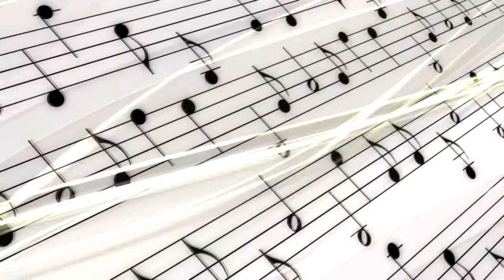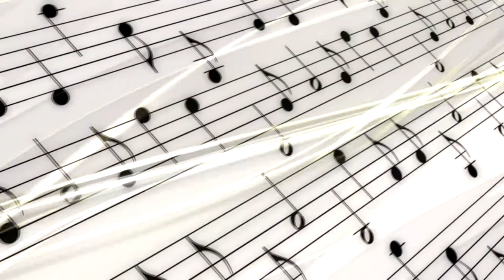Free hip hop beat and no copyright instrumental music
Hip-hop is the most listened genre in the world

Here are some hip hop/rap band artist:
Rihanna Beyonce Kanye West Eminem  Nicole Scherzinger Justin Bieber Lil Wayne Black Eyed Peas  Beastie Boys Jay Z 50 Cent Promoe Dub FX Plan B Saul Williams Lupe Fiasco Patrice Chris Brown Oceana Cee Lo Green The Roots Subtle Tinie Tempah Fergie  Shy Beatz Cypress Hill Wiz Khalifa Audio Bullys Asian Dub Foundation R. Kellyz Professor Green Nate Dogg  LMFAO House of Pain Hocus Pocus Mos Def  Damian Marley Chinese Man Birdy Nam Nam Azealis Banks  Jeru the Damaja  k-s Kevin Brereton  Yelawolf  Wyclef Jean Don Omar Newham Generals  Wax Tailor  Foreign Beggars  Veritasaga  Doc Bug Mafia La Familia Sisu  Puya Parazitii  Racla  True Ingredients Travie McCoy Hed Pe Example Gemini Micro Grouc  Themselves The Lonely Island  The Firm  The Beatnusts The Aztext Tha Alkaholiks TLC Stereo Mc’s  Sole Solange Slick Rick  Showbiz A.G. Ne Yo Sean Paul Sean Kingston Dirty Heads RZA Rahzel Raheem Raparta RANS Pharrell Williams Paperboys Outkast Outlandish Ghostpoet Norzeatic si Khidja Nana Montgomery Clunk Missy Elliott Miss Platnum Mis Teeq Mike Relm Melanie Fiona Matysyahu Mary J Blidge Mark Ronson Manau Madlib Madcon Mac Miller Common Le peuple de l’Herbe Latyrx Dj Limun Kouhei Matsunaga Kool Moe Dee Kool Keith Killa Kela Kid Koala Keyshia Cole Kendrick Lamar Kelly Rowland Kelis Kazi Ploae Outlawz K’naan Juvenile Jurassic 5 John Legend ja Rule Ice-T IAM Lunice Akua Naru Guru Gravediggaz Grandmaster Flash Gift of Gab Ghostface Killah Frank Ocean Die Antwoord Flow Dan Flobots Fat Joe Evil Nine Everlast Estelle Eric B Rakim Dub Pistols Doseone Dope DOD Wesley Pentz Digital Underground Diamond D Andy Morin De la Soul Dan le sac Scroobis Pip Coolie Grigo Ciara Chris Akinyemi Camuflaj Cabron Shobby Codu Penal Cassa Loco Cl Smooth c2c CTC Danny Brown Boom Bip Bone Thugs n Harmony Nas Big L Mr Hudson Macklemore Tyan Lewis Vald Dobrescu Ashanti Arrested Development Antipop Consortium Aim Afrika Bambaataa Rizzle Kicks Why A Tribe Called Quest 3OH!3 The Pussycat Dolls Afroman Alchemist Busta Rhymes DMX Snoop Dog Dr Dre 2 Pac 2Pac Ali Atmosphere AZ Baby AKA The #1 Stunna Baby D Charli Baltimore David Banner Bahamadia Morometzii Beenie Man Slim Calhoun Canibus Nick Cannon Capone N Noreaga Cappadonna Case Cash Money Millionaires Cassidy Cee-LoChingy Clipse Cody Chesnutt Common Coo Coo Cal Cuban Link D12 Da Brat De La Soul Dead Prez Def Squad Del The Funky Homosapien Dilated Peoples Diplomats Disturbing Tha peace DJ Clue Dj Kayslay Drag On El-P Drama Eightball MJG M&G Elephant Man Elwood EPMD Slim Shaddy Eve Archie Eversole Factory 81 Fabolous Fat Boys Fat Joe G-Unit g Dep Gang Starr Handsome Boy Modeling School Ice Cube Ice T Lady May Lil Jon Major Figgas Mario Angie Martinez Master P MC Hammer Namm Brigade Nappy Roots Nas naughty by Nature Nelly Nerd Northern State Notorious BIG Kardinal Offishall Olivia Panjami MC Pharcyde Pharoahe Monch Q Tip Queen Latifah Queen Pen Raekwon Rah Digga Redman Rehab Aesop Rock Run DMC Sarai TI Terror Squad Carl Thomas Timbaland U God Kanye Wst Wu Tang Clan X Ecutioners Xzibit Zale Anonim Skizzo Skillz Dj Sonia Bitza Da Hood Papa Jr Verbal The Mosh Chamillionaire John Cena Abk Gnarls Barkley Lady Sovereign massari Pitbull T Pain Funktastics Veritasaga Ombladon Cheloo Don Baxter Ad Litteram Spike Grasu XXL Barac Afura Aforic Sugar Hill Gang Freestyle Defari Will I Am Korekt Katana Nimeni Altu Connect-r Rans Fara Zahar Delinquend habits Flo Rida Stereo MC;s Maximilian 10 Grei Zgaraie Nori Shy Neatz Dj Premier Gil Scott Heron CheyaCrew Nane Mike Posner The Herbaliser Drake Grupul de rezistenta JerryCo Petrow Chriss Chipmunk Bob Nicki Minaj Tonik Obiektiv Cortes Pbfl Swizz Beatz Stromae Subcarpati Junky Greis NoiseOn J Cole Wiz Khalifa madcon Ace Hood Kafy Adrian Tutu Deliric 1 Zeppelin Agresiv Mitza Dj Undoo Romeo Santos Nwanda SL Nelegitim Metafora Shatra benz Krem La Coka Nostra Sergio Ice Trackshittaz Jedward Aaron Aggro Santos Anastasia Sandu C Threex Angel Haze J Balvin Mike will made it Akua Naru Maitre Gims The Birdge Committee Future Big Blunt Nerub Juicy J Uzzi Caddy Tatae Basska Stan Secea